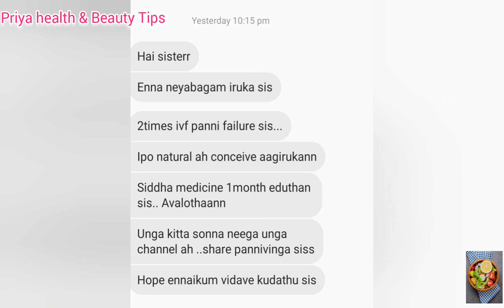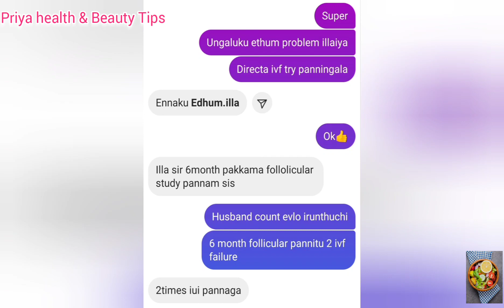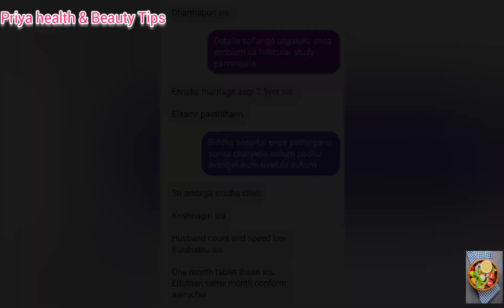Subscriber sister இயற்கையாக கருத்தருத்தது எப்படி 2 ivf failure,2 iui failure ஆனதுக்கு அப்புறம்!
Thanks for watch this video🙏

Today in this video i shared about our subscriber sister natural pregnancy டிப்ஸ் || low sperm count & low motility இருந்து எப்படி இயற்கையாக pregnant ஆனாங்க? || husbandku Bp, cholesterol இருந்து இயற்கையாக siddha treatment பண்ணி எப்படி pregnant ஆனாங்க?

,|| IVF related all doubts explained in tamil ||ivf treatment || ivf success tips ||After ivf follow this all tips 🙏

Guys My main channel deleted so i started new channel for only ivf related content & pregnancy tips 'pregnancy care 😊🙏so please support me 🙏share the video to your friends & family🙏🙏🙏please subscribe👌like share comment👌

video Links:
ivf doubts? ivf success tips tamil
Before ivf karumuttai healthya irukanuma intha tips follow pannunga?
3.
4.
ivf பண்ண போறிங்களா அப்போ இந்த 8 டிப்ஸ் தெரிஞ்சிக்கோங்க.
6.
tubeblock, egg growth, ovulation, endometrium, hormonal imbalance,
7.
8.
9.
ivf செய்தப்பின் beta hcg blood test & card test எப்போ பண்ண கரெக்ட் result தெரியும்? frozen & fresh embryo transfer